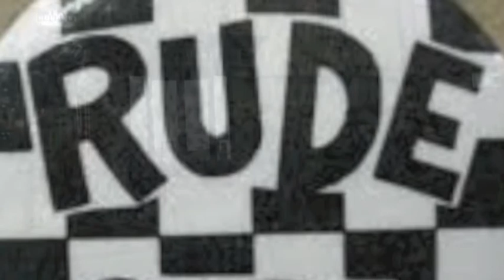Graceless Grace, a poem about negative people, read by David Shaw-Parker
A negative and spoilsport of a girl is chastened for her meanness of spirit read by David Shaw-Parker